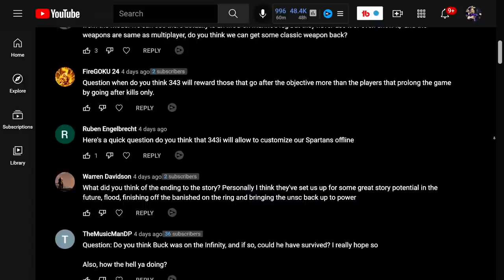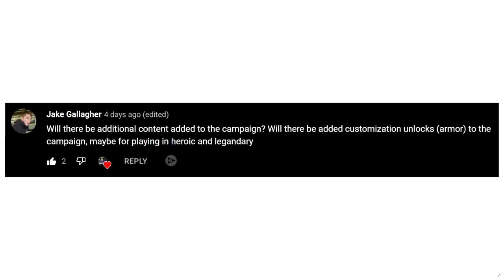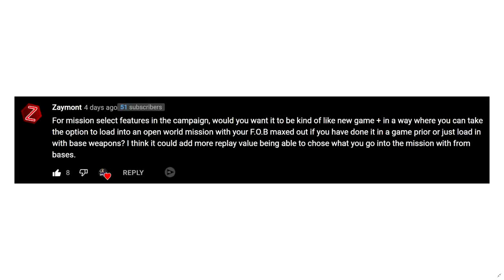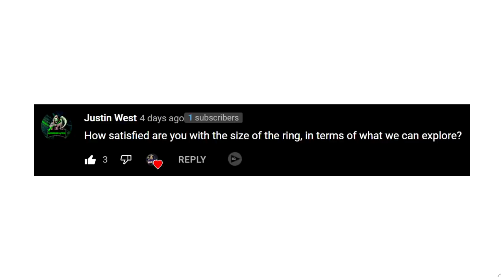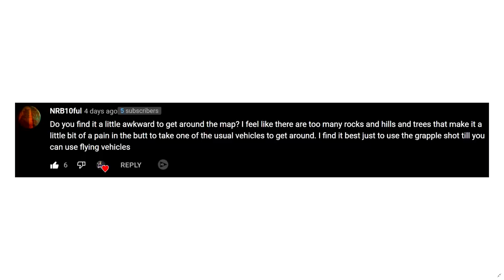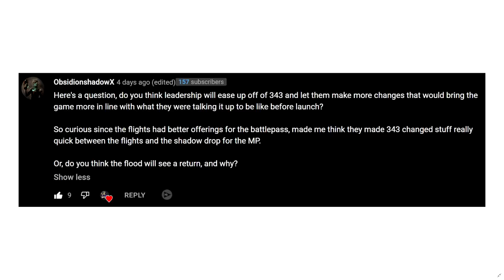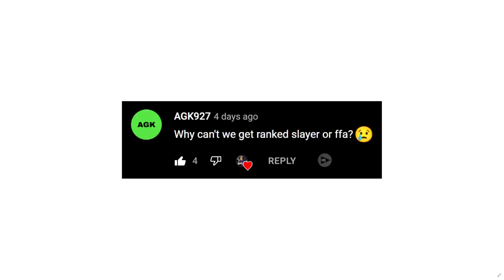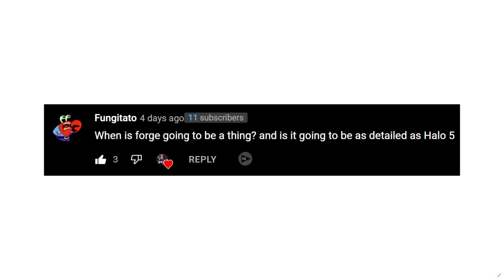Halo Infinite Campaign DLC, Ranked Modes and Forge Release Date?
Timestamps
Intro - 0:00
Campaign DLC - 0:55
New Game Plus - 3:24
Zeta Halo Large Enough? - 5:51
Zeta Halo Difficult to Move Around? - 7:37
Leadership Easy Off 343 - 9:20
Why no Ranked FFA - 12:14
Halo Infinite Forge Release Date - 14:50

In this Halo Infinite QnA we cover many topics like Halo Infinite campaign DLC, Halo Infinite Forge release date and many more.